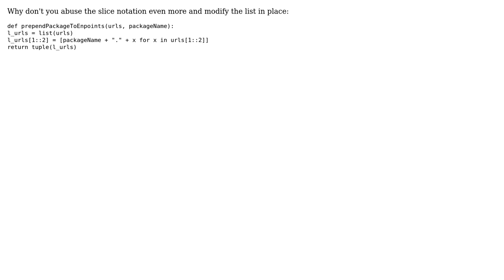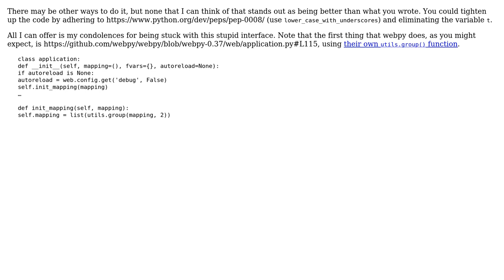Prepending a string to alternate elements in a Python tuple (3 Solutions!!)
Prepending a string to alternate elements in a Python tuple

With thanks & praise to God, and with thanks to the many people who have made this project possible! | Content (except music & images) licensed under CC BY-SA | Music | Images & others | With thanks to user Ross Drew user Graipher user 200_success and the Stack Exchange Network Trademarks are property of their respective owners. You are responsible for your own actions.